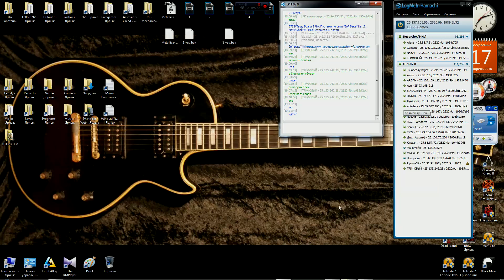376 В Тылу Врага 2 Лис Пустыни по сети "Бой" Трифовый VS. EID